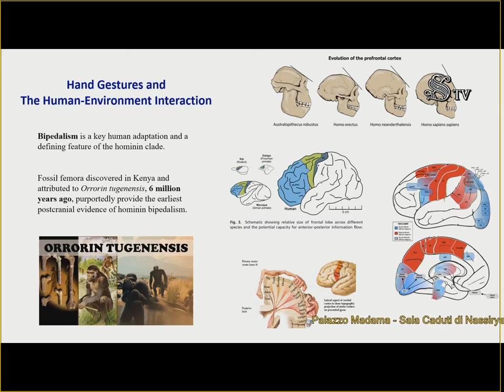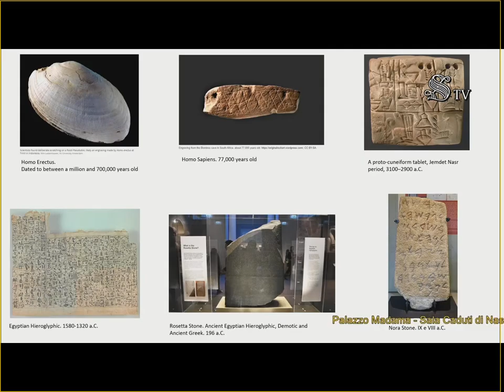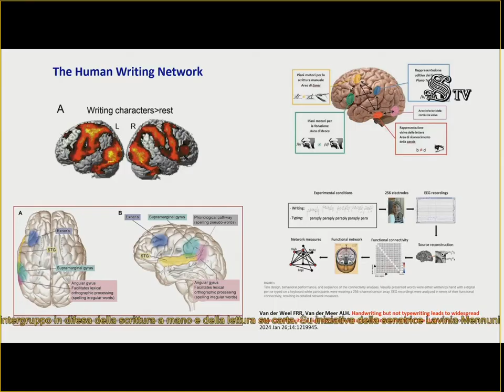Scrivere a mano e leggere su carta: nasce l'intergruppo 15 10 2024